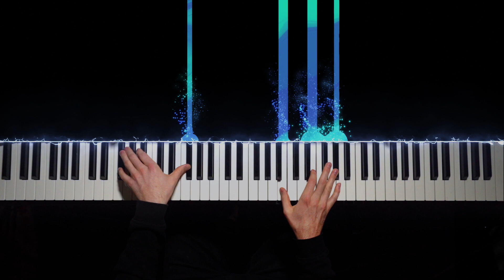A Whole New World (Bossa Nova Style!) - From "Aladdin" | Piano Cover by Brennan Wieland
My Equipment for Piano and Filmmaking:
🎹 Piano: Yamaha P125
🎹 Piano Software: Spectrasonics Keyscape
📹 Camera: Sony A7iii
📸 Lens: Zeiss f4 16-35